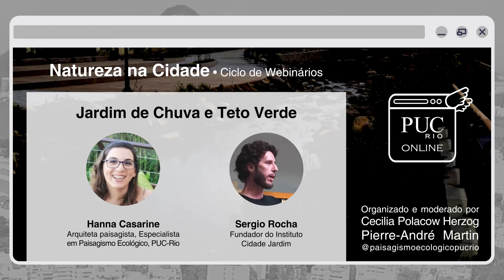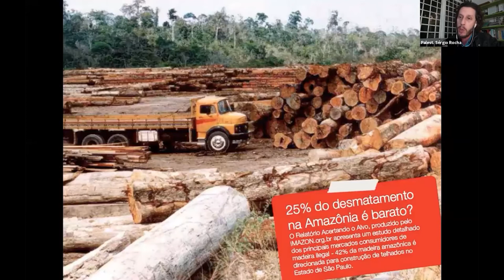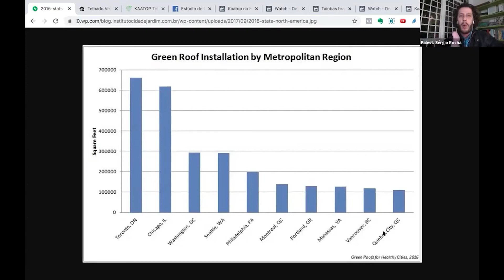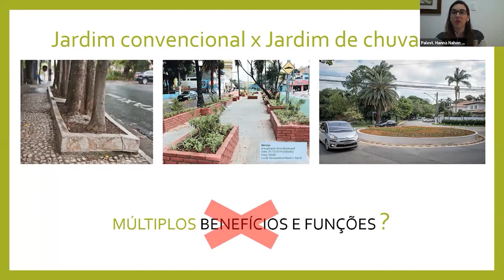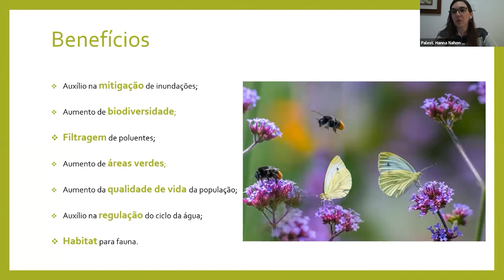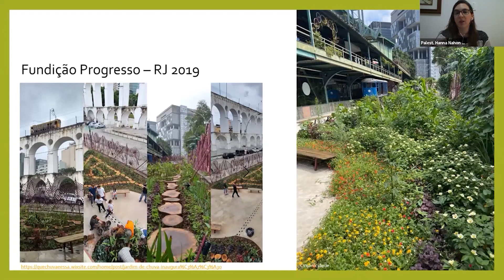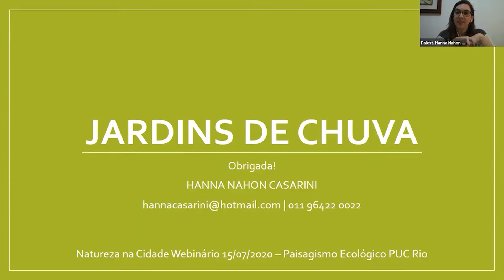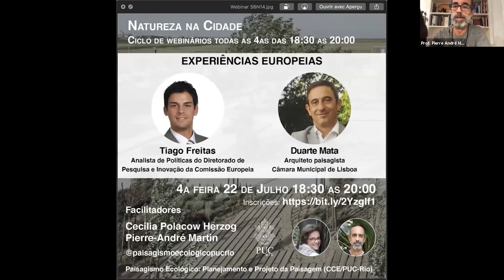11o webinar SbN - Jardim de chuva e teto verde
Recebemos Hanna Casarini especialista em paisagismo ecológico e Sergio Rocha fundador do instituto Cidade Jardim para um condensado de soluções baseadas na natureza